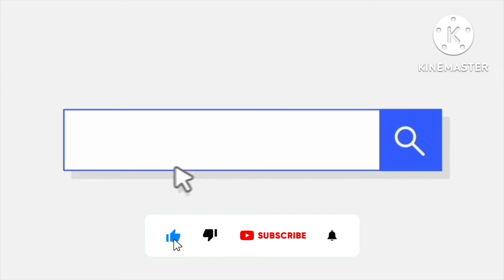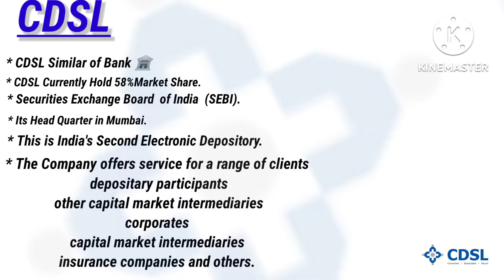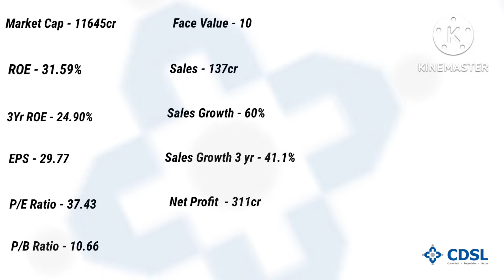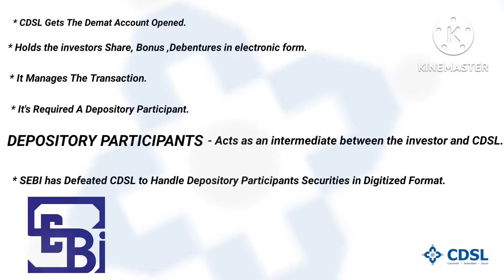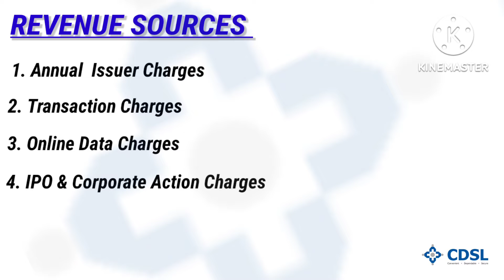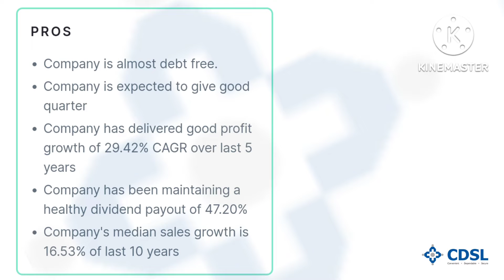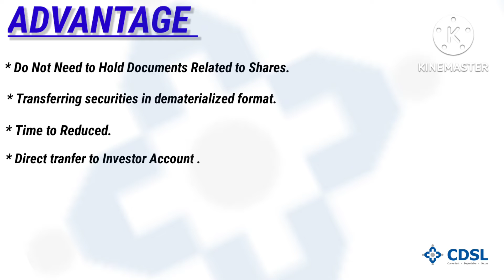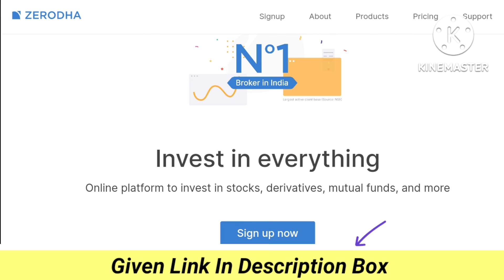CDSL Share Analysis | Potential Multibagger Stock | CDSL Share Review | Indian Depository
CDSL Share Analysis Potential Multibagger Stock CDSL Share Review Indian Depository       Fundamentally Stronge High Return For long Term  In this stock, you should do SIP for a long time, about 10 to 15 years. Generated  Good return.

(Agar Ap Ne Abhi Tak Apna Demate Account  Open Nhi Karvaya Hain To Ap  Hamare  Link Ke Through  Apna Demate Account  Open Karva Sakte hain Ap Bilkul  Hi Naye Hain To Ap Ko Zerodha Me Apna Demate  Account Open Karvana Chahiye)